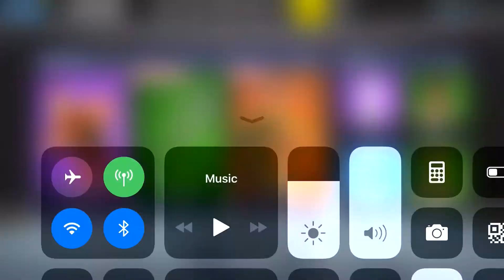Get the new free dance while you can